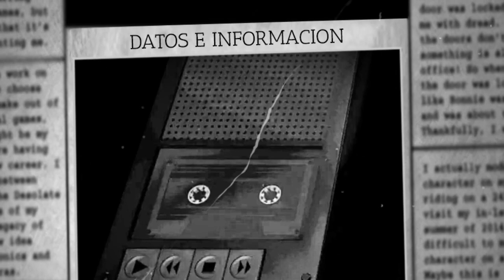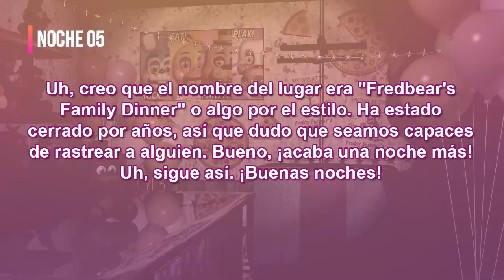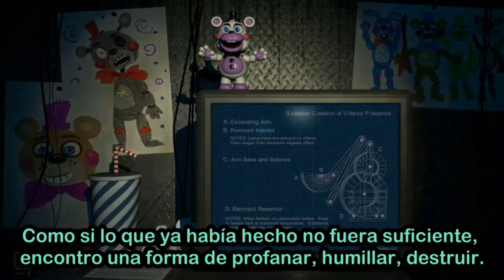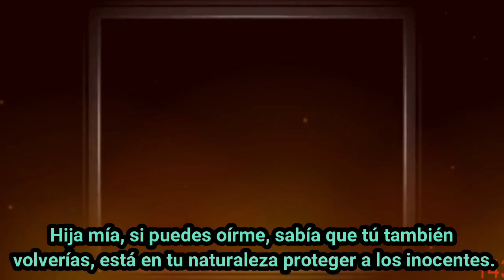HENRY EMILY | El responsable de todo | Five Nights at Freddy´s